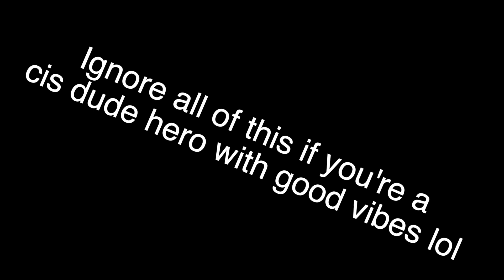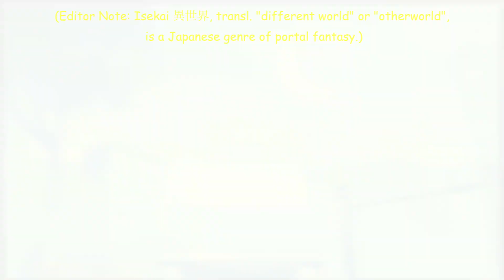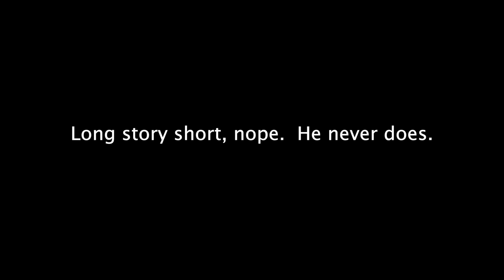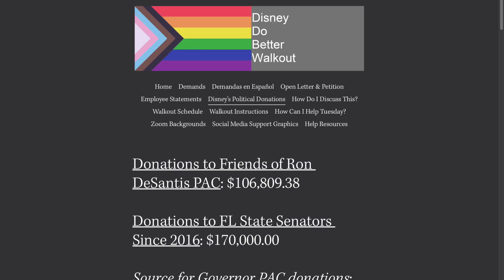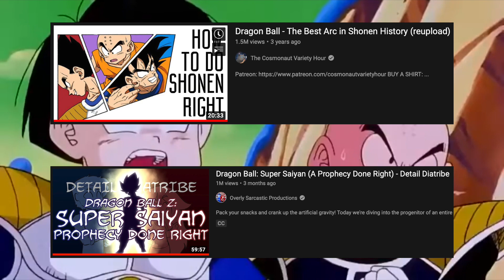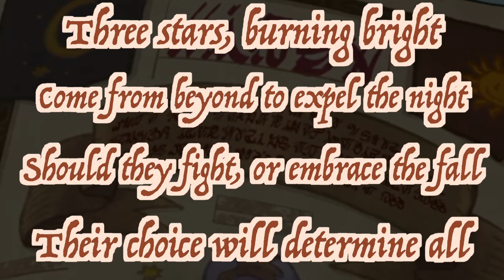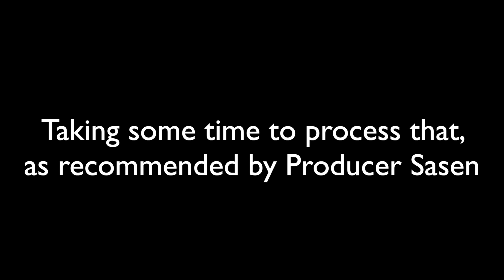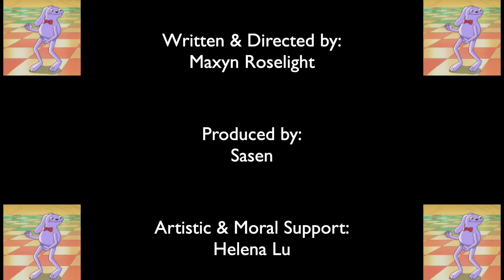Anne Boonchuy: An Evolution of a Shōnen Archetype (Amphibia Analysis)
When watching Amphibia, I was stuck by how much Anne's journey rhymed with Gokū's story beats in Dragon Ball.  Ultimately, I think that the differences between these two characters are instructive, and that Anne Boonchuy holds some really important lessons for the "action/comedy adventures aimed at young boys" genre.

Intro: (00:00)
Season 1A - Consequences: (4:36)
Season 1B - Purity of Heart is Frog Spit: (20:12)
Season 2A - The Power of an Open Heart: (35:16)
Season 2B - "What is Heart, without Responsibility?": (46:35)
Season 3A - Who, What, and Where is Home?: (1:08:23)
Conclusion: (1:21:19)
Outro/Credits: (1:28:08)